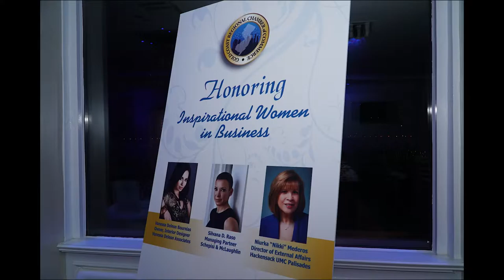Gold Coast Chamber 2016 Gala Video Photo Album